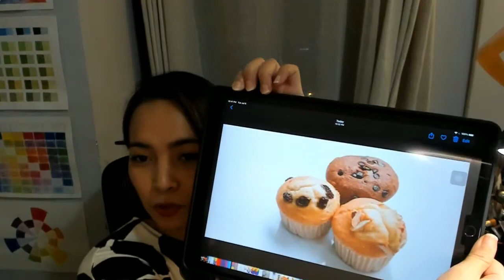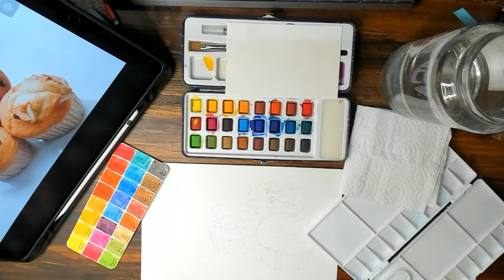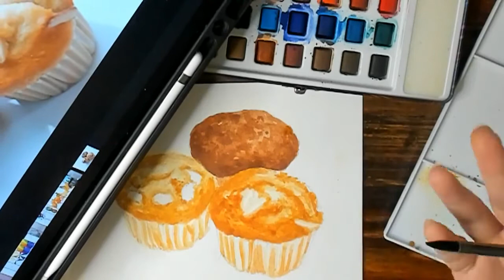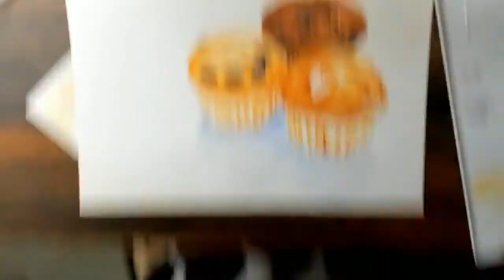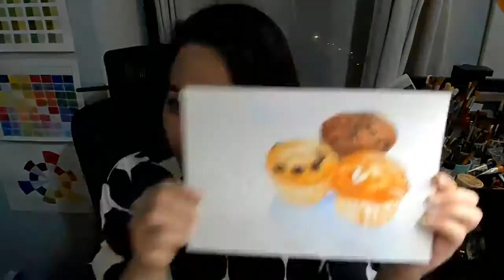WATERCOLOR FOOD TUTORIAL | Easy REALISTIC Watercolor MUFFINS Tutorial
WATERCOLOR FOOD TUTORIAL | Easy REALISTIC Watercolor MUFFINS Tutorial. In this watercolor muffin tutorial you will learn how to watercolor food illustration by following step by step our watercolor muffin painting. This video is a great watercolor food painting for beginners if you are looking for an easy watercolor food tutorial. Learn how to paint this watercolor dessert and create a beautiful watercolor food illustration.

WATERCOLOR FOOD TUTORIAL CONTENT
00:00:00 - WATERCOLOR FOOD TUTORIAL: Watercolor supplies & inspiration
00:08:39 - WATERCOLOR FOOD TUTORIAL: Creating the first layer
00:19:23 - WATERCOLOR FOOD TUTORIAL: Creating the second layer
00:33:39 - WATERCOLOR FOOD TUTORIAL: Painting the edges
00:54:25 - WATERCOLOR FOOD TUTORIAL: Painting muffin paper
00:59:26 - WATERCOLOR FOOD TUTORIAL: Painting muffin toppings
01:21:27 - WATERCOLOR FOOD TUTORIAL: Final result

We hope you enjoyed this video and that you learned something new!